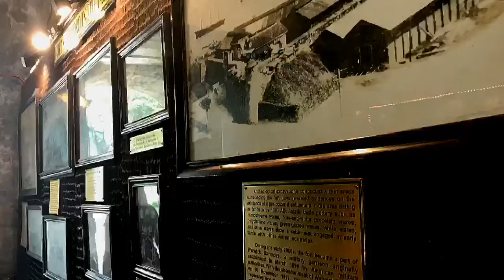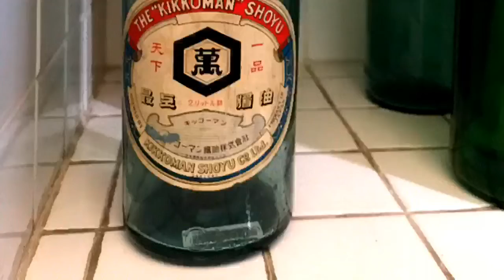CEBU-BOHOL 2017 2ND DAY 1ST PART